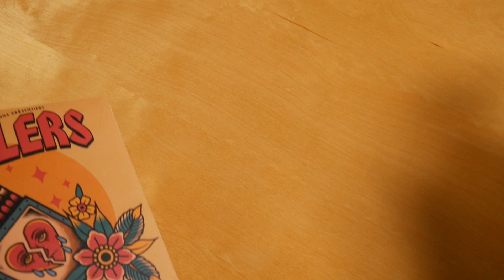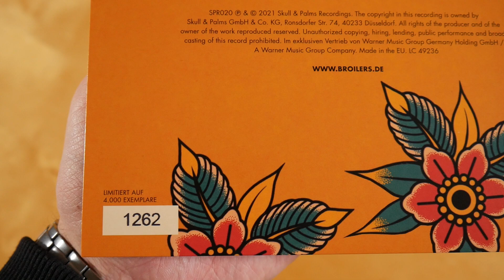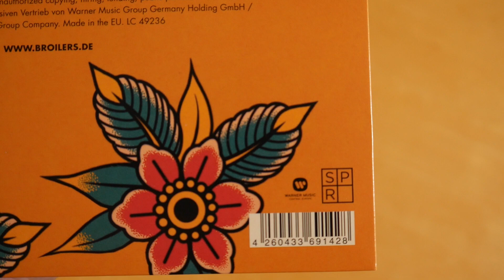Broilers - Alice & Sarah Vinyl Unboxing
In diesem Video zeige ich euch die Alice & Sarah Vinyl von Broilers.
► Hier könnt ihr das Release kaufen:
Weitere Musik von Broilers

► ALBUM INFOS
Broilers - Alice & Sarah
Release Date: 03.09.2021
Kaufpreis: 10,99 €

Die Alice & Sarah Vinyl ist auf 4.000 Stück limitiert & durchnummeriert.

Alice & Sarah Vinyl Inhalt:
- Vinyl (7")

Alice & Sarah Tracklist:
01. Alice und Sarah
02. Wir waren hier

Alice & Sarah Info:
Das Release von Broilers erschien am 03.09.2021 über Skull & Palms Recordings.